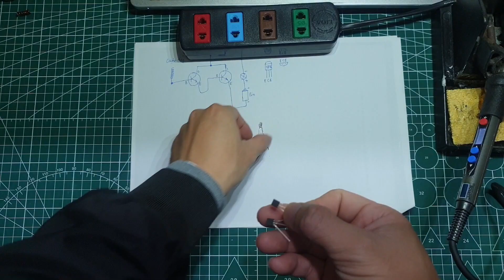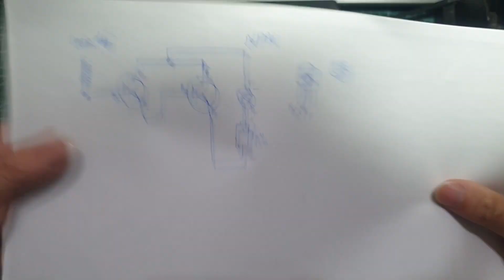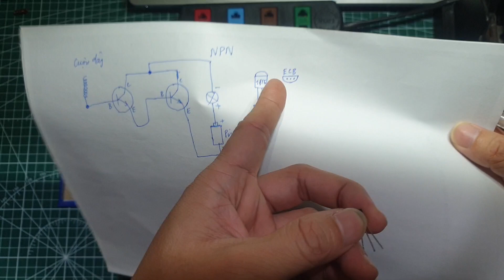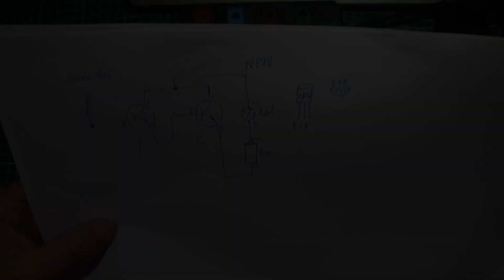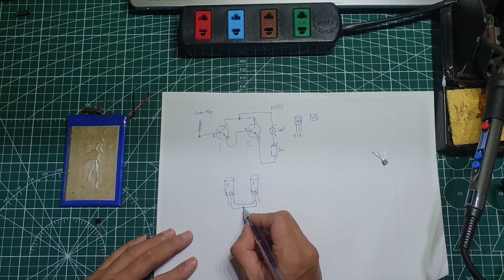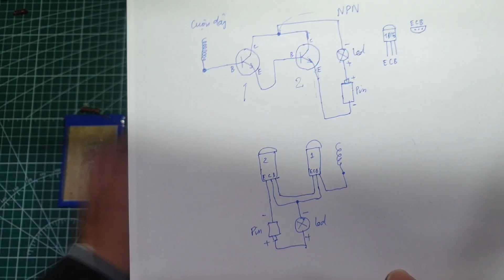Hướng dẫn làm bút thử điện không tiếp xúc cực đơn giản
- Bạn có thể tham khảo giá và mua bút thử điện không tiếp xúc tại đây